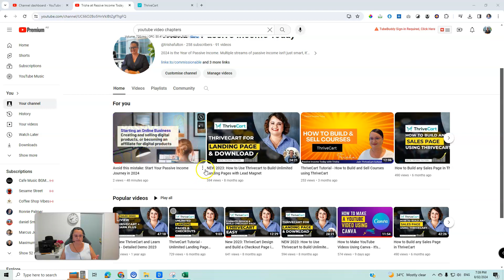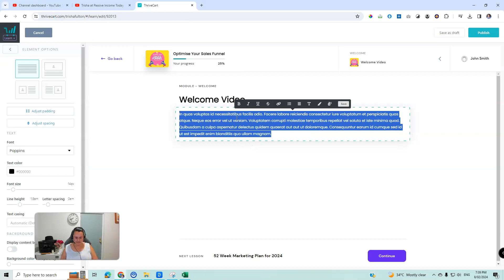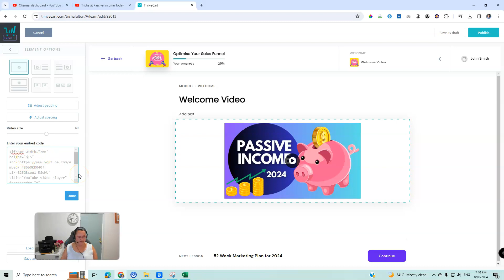ThriveCart Tutorial Embed Videos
ThriveCart Tutorial - How to embed a video into a lesson or product

In this video you'll learn how easy it is to embed a video into any product, whether that's a course, digital product, lesson content in the LEARN part of ThriveCart.

You can also use this technique to embed Calendly links instead of a video. Literally you can embed anything into your ThriveCart lesson using the "embed" function in the editing tool bar.

If you're interested in purchasing ThriveCart, kindly consider using my link as it will give you the best deal that's available and you can also get access to a full course I've created called ThriveCart School - to help you set up, use and make the most of your account.

Chapters:
00:00:00 - ThriveCart Tutorial: Embedding Videos
00:00:14 - Uploading and Sharing Videos on YouTube
00:00:30 - Sharing and Embedding Code in Thrive Cart
00:00:50 - Creating Lessons in Thrive Cart
00:01:13 - Deleting unwanted content and dragging video links
00:01:29 - Embedding and resizing videos
00:01:49 - Adjusting the video size
00:02:10 - Updating and Previewing the Embed Code
00:02:28 - Tips for Adding Content to Thrive Cart Lessons